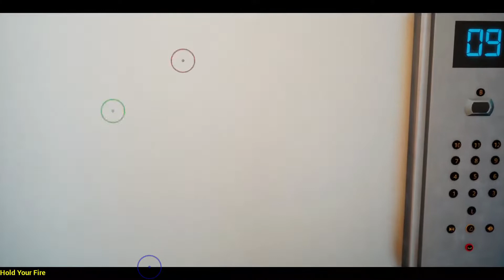10 SHOOTERS SOBRE RAÍLES DE TERROR pt. 3 🧟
Un año nuevo para seguir con la tradición. Comenten cuál es su favorito y cuál otro nos faltó. Excelente Halloween!!! No olviden revisar los otros dos vídeos y dejar sus comentarios con opiniones y qué otro material les gustaría ver.